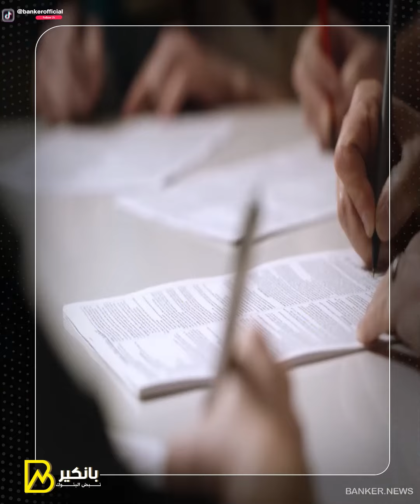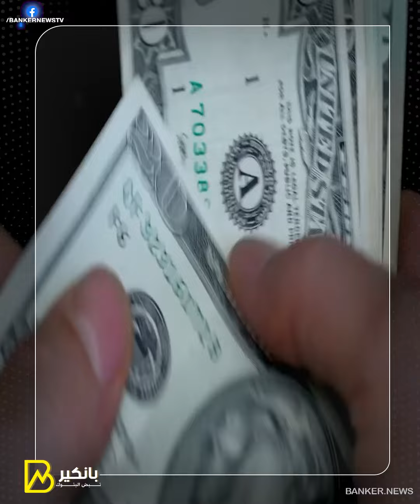مليارات الصين هتقلب الأوضاع.. بكين داخلة مصر بتقلها